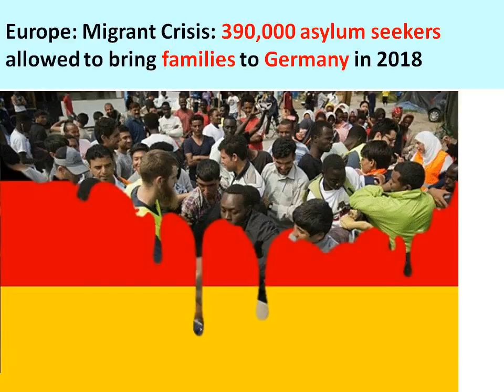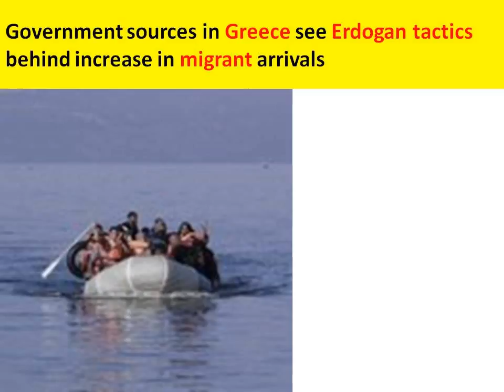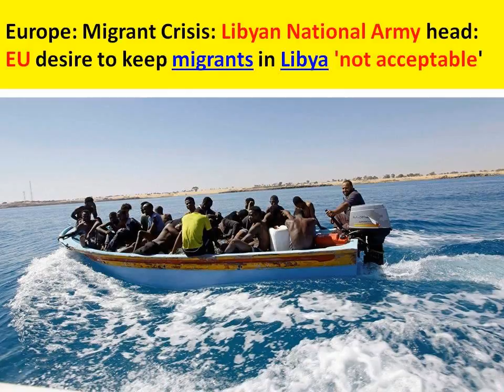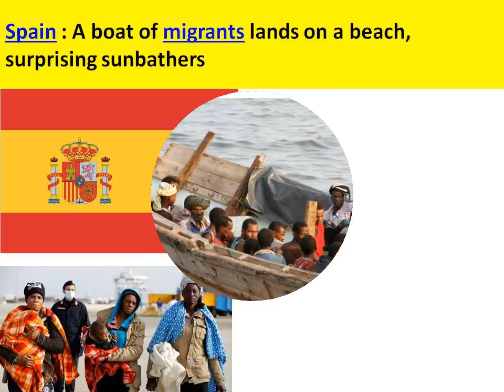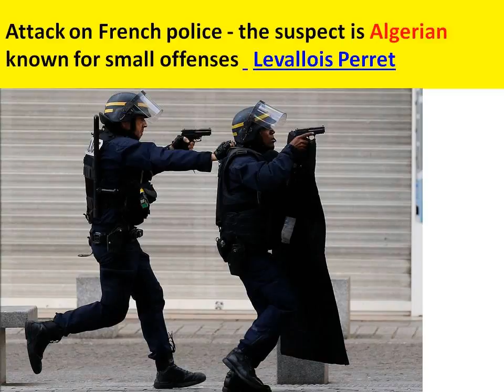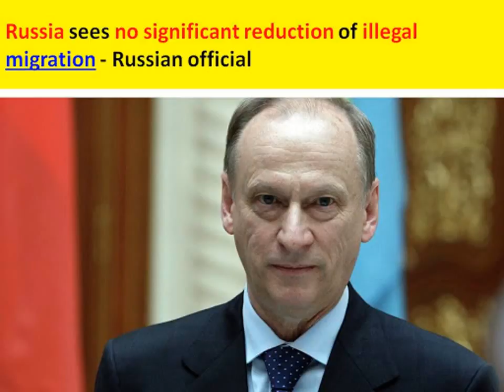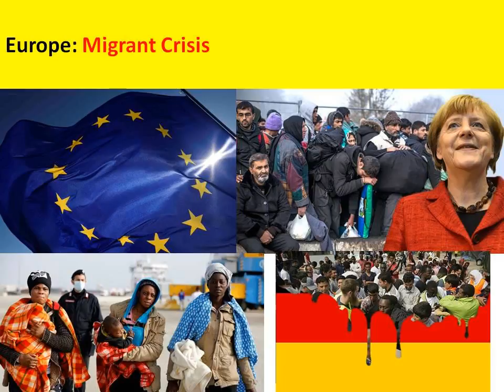Europe refugee crisis: Poland to not accept refugees even after EU court decision - Foreign Minister